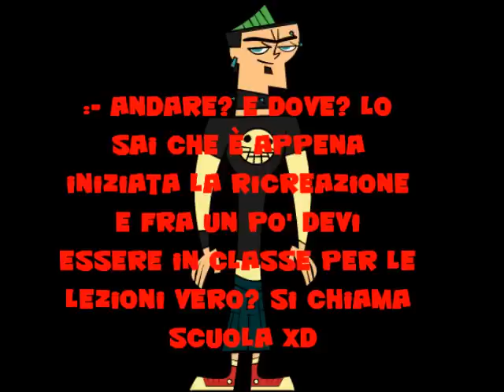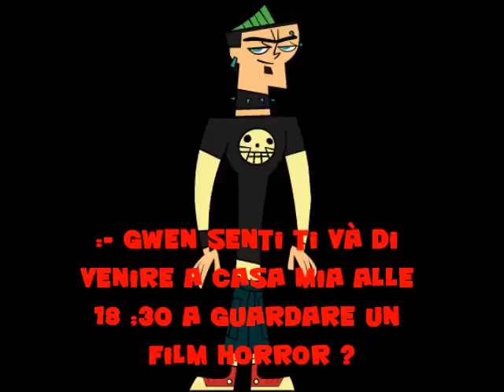a tutto reality . the last kiss ep. 2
un grazie speciale a fra gwencan